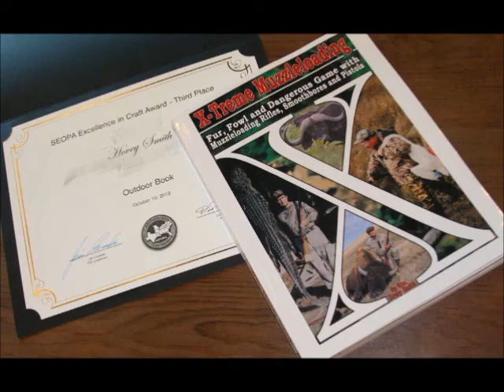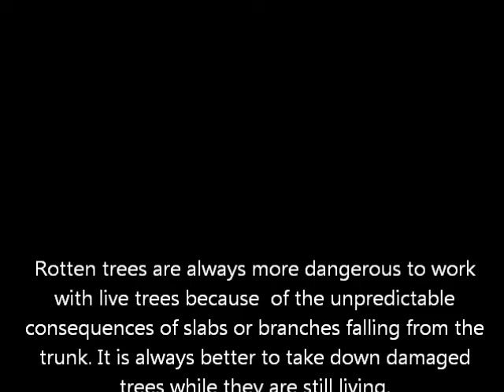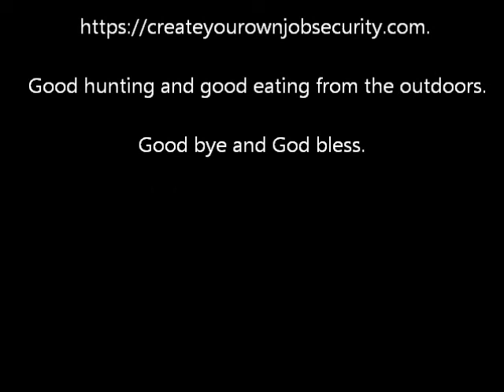Using a Truck Winch to Remove a Rotten Hung Up Tree in an Urban Setting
I use a winch on my Ranger Sports Truck to take down a rotten pine in a friend's back yard.